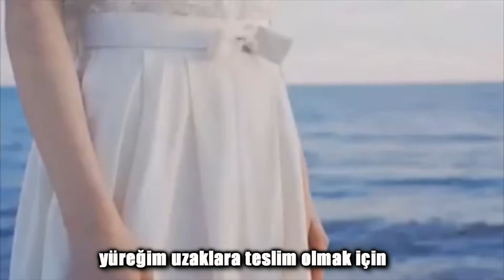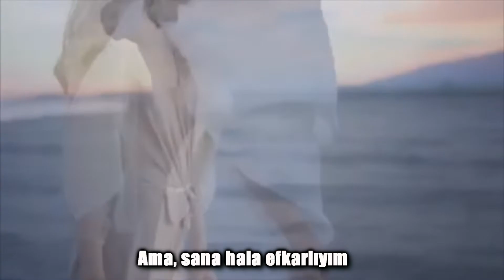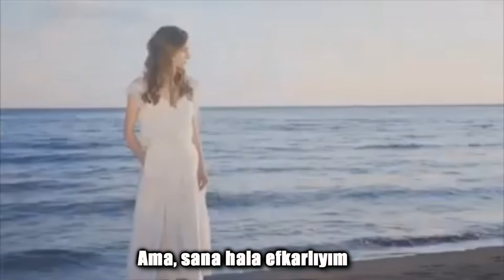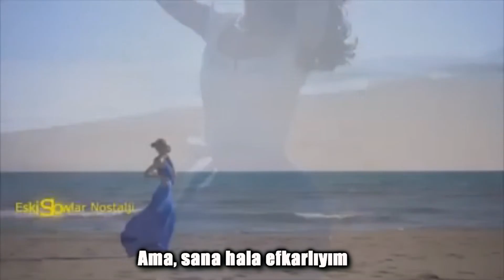Gary Moore - Still Got the Blues (Türkçe Altyazı)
Still Got The Blues For You adıyla da bilinen, Kuzey İrlandalı gitarist Gary Moore'un 1990 tarihli 9. stüdyo albümü ve bu albüme adını veren ve albümde 4. sırada yer alan unutulmaz bestesi. sanatçının billboard hot 100 listesine girebilen tek eseri olmuş başarılı bir rock çalışmasıdır.